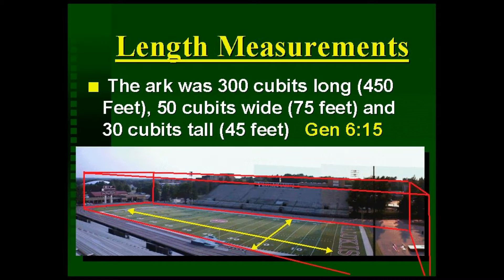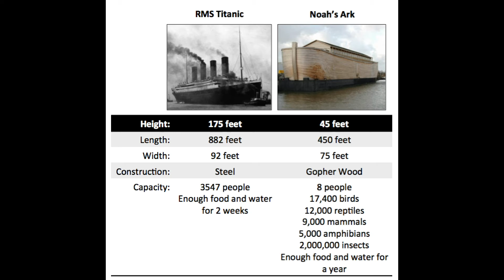Noah's Ark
oh. just looking at Noah's Ark and factual numbers.